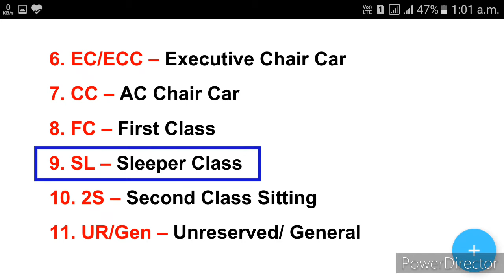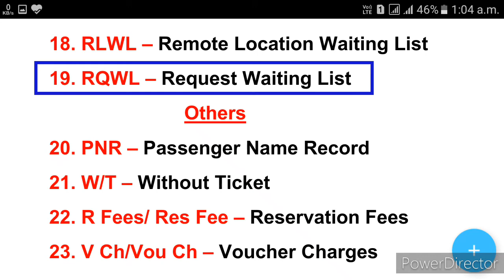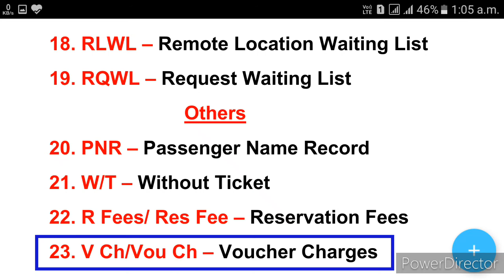Railway से सम्बंधित फुल फॉर्म-1:- Full form of 1A, 2A, 3A, CC, EC, FC, SL, 2S, UR, PNR, RAC, GNWL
@Eya Classes

Full forms Playlist links:-

8. for more full forms videos:-

Railway से सम्बंधित फुल फॉर्म
Railway related full form
Full form related to railway

1A full form, full form of 1A
2A full form, full form of 2A
3A full form, full form of 3A
2S full form, full form of 2S
UR full form, full form of UR
RAC full form, full form of RAC